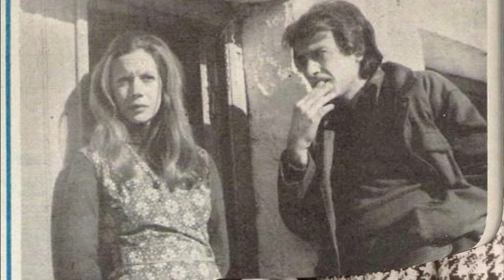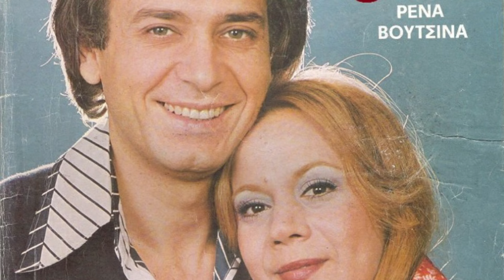Το τραγικό τέλος του ηθοποιού Βάσου Ανδριανού - Η Κατάθλιψη ο μυστηριώδης θάνατος του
Βάσος Ανδριανός

✔️Επιτρέπεται η ενσωμάτωση των βίντεο σε blogs και ιστοσελίδες με αναφορά στην πηγή όμως ΠΡΟΣΟΧΗ όχι σε κανάλια του Youtube - Rumble - Tik Tok - Instagram & Παρόμοιες Πλατφόρμες).
❌ΑΠΑΓΟΡΕΥΕΤΑΙ το παράνομο κατέβασμα (Λήψη των Βίντεο) με οποιοδήποτε τρόπο καθώς και αναδημοσίευση η αντιγραφή των βίντεο του καναλιού μας για οποιονδήποτε λόγο χωρίς γραπτή άδεια από τον Διαχειριστή του Καναλιού. (Άρθρο 66 - Νόμος 2121/1993 - Ποινικές κυρώσεις).

🚨Κύρια Πηγή μας για όσα αναφέρονται είναι η Βικιπαίδεια🚨

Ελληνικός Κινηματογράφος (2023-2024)